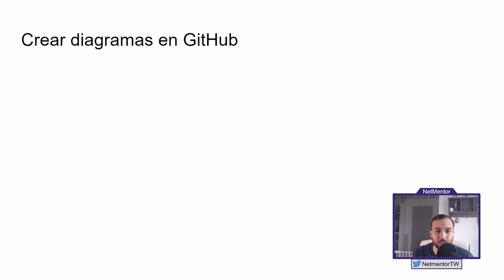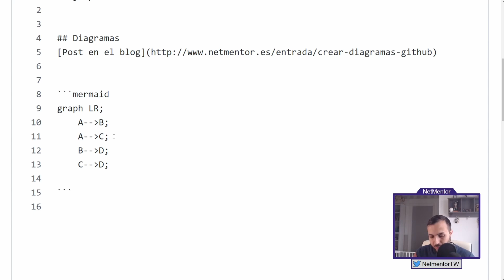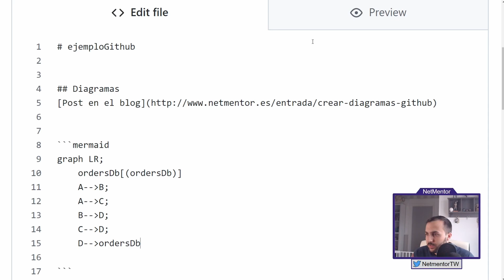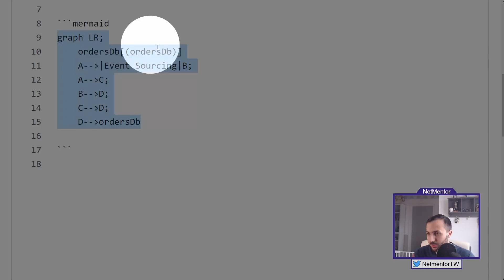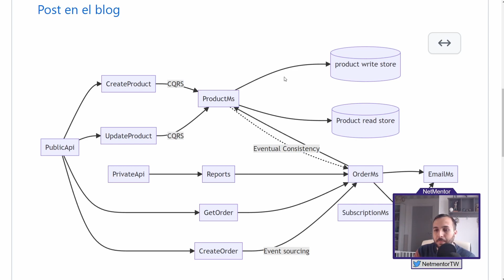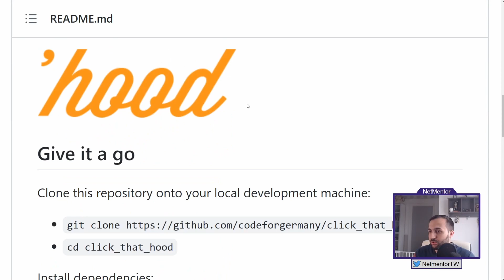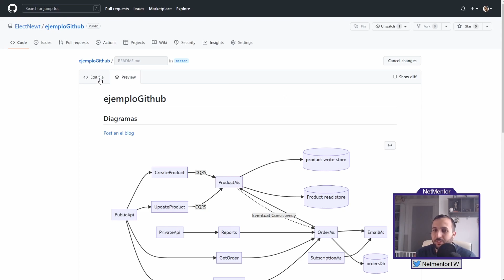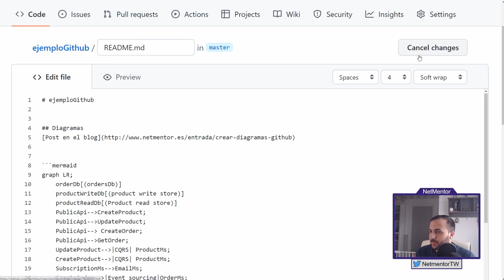Crear Diagramas en GitHub como un PRO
En este vídeo vamos a ver como crear diagramas en Github

00:00 Introducción
00:32 Diagramas de flujo en github con mermaid
04:30 Mapas geo en Github con GeoJson o TopoJson
07:30 Modelos 3d en github